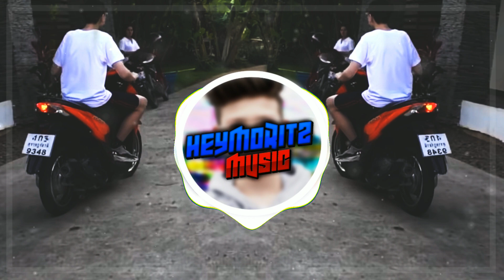♫ Reconcile by Peter Sandberg ♫|✘HeyMoritz Hintergrundmusik✘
♫Ihr habt Fragen oder Liederwünsche?♫